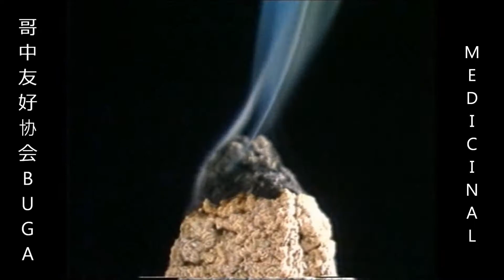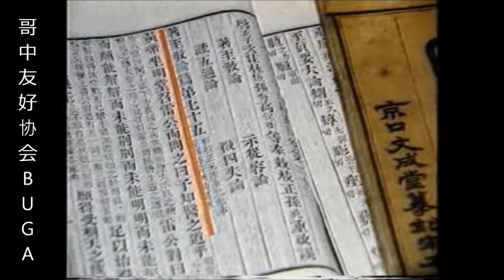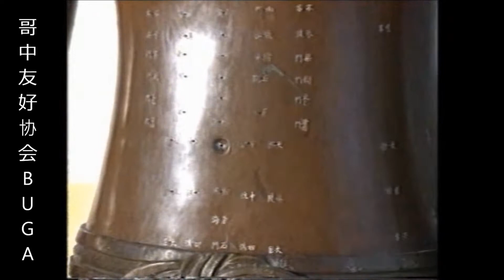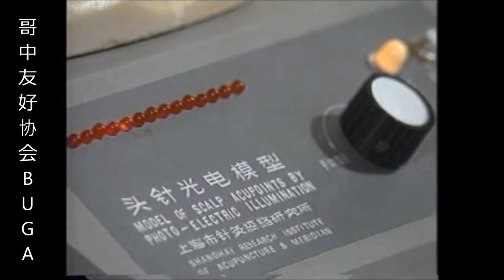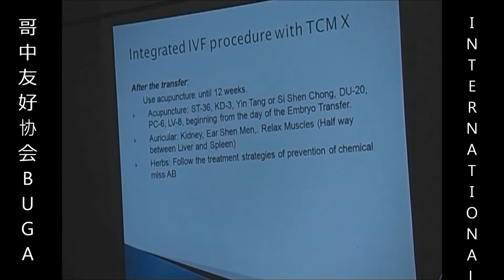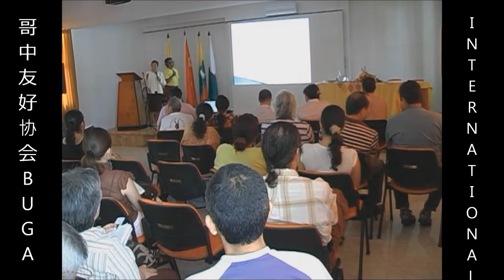II congreso Internacional de Medicina Tradicional China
Bienvenidos al Segundo Congreso Internacional de Medicina Tradicional China a realizarse en Guadalajara de Buga del 16 - 18 de agosto 2013  y Diplomado y Entrenamiento de Medicos Descalzos en Acupuntura y Moxibustion Abril 15 a agosto 16 2013. Se darán conferencias y paneles sobre acupuntura, masaje, qigong y plantas medicinales chinas, temas que estarán a tu alcance y podrás compartir con profesionales de diferentes partes del mundo: En estos momentos estamos en proceso de preinscripción. Si deseas esperar un poco para inscribirte simplemente te puedes preinscribir y esta preinscripción además de ser gratis te dará derecho a conservar el valor mínimo para ambos eventos hasta el 31 de enero 2013